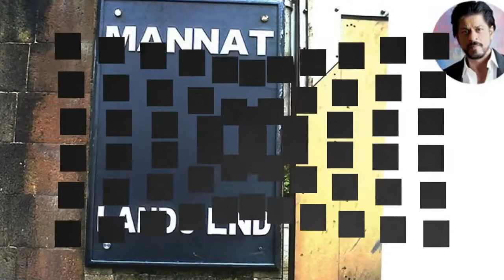Whole Outlook of Shahrukh Khan's House "MANNAT"